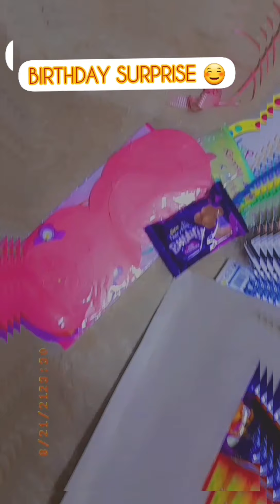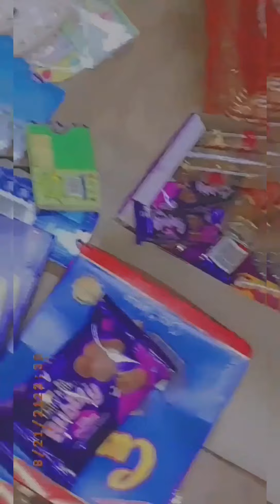Birthday preparations vlog |gift box vlog| Birthday gifts vlog |dailyroutine vlog